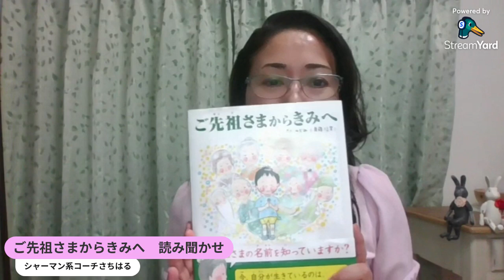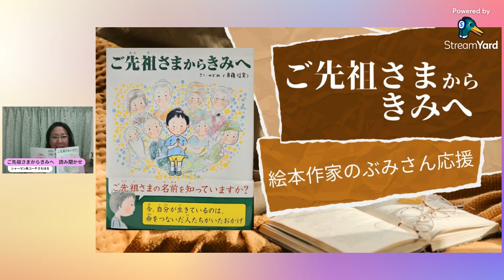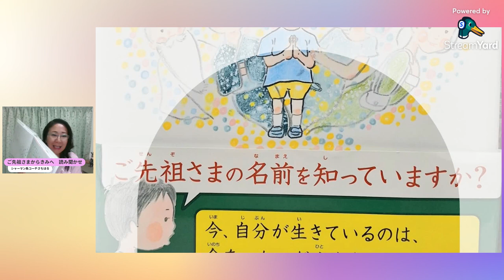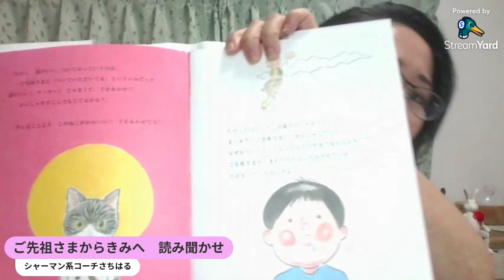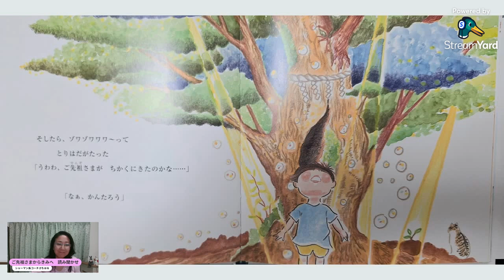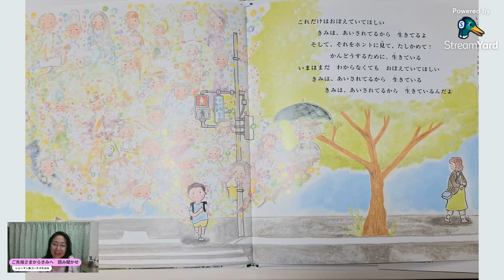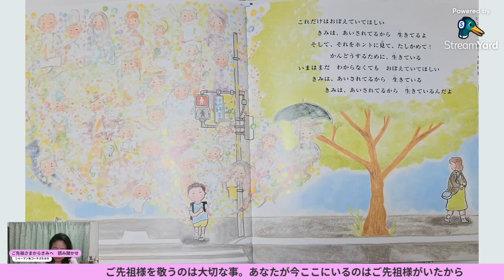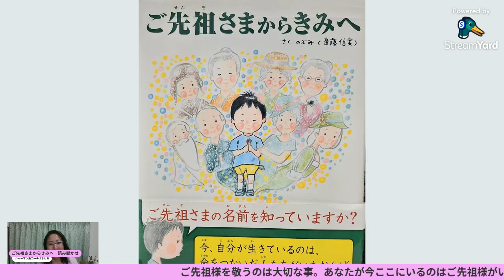絵本作家のぶみさん応援動画 ご先祖さまからきみへ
ご先祖さまからきみへ

つっかえながら読んでおります。
とっても優しい気持ちになれる絵本です。

あなたの命が今ここにあるのは、ご両親、祖父母、曽祖父母、そのまた両親と命が繋がってきたからです。

大切なことを絵本にしております。

ぜひ、ご購読くださいね。